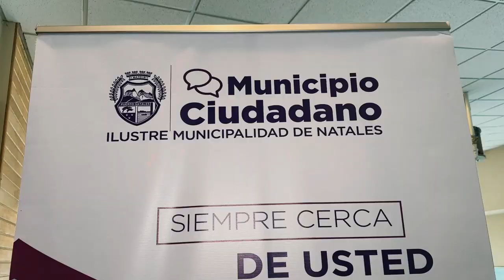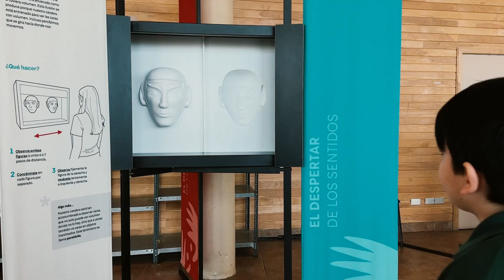Hasta el 31 de agosto estamos en Puerto Natales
Estamos en Puerto Natales con una exposición que contiene 20 experiencias interactivas que desafiarán sus sentidos, para comprender cómo funcionan, por medio de las estrategias del juego y el asombro.

La exhibición es completamente gratuita y llega a la región de Magallanes y a Antártica Chilena gracias al apoyo de la Municipalidad de Puerto Natales y la Seremi de Culturas de la región.